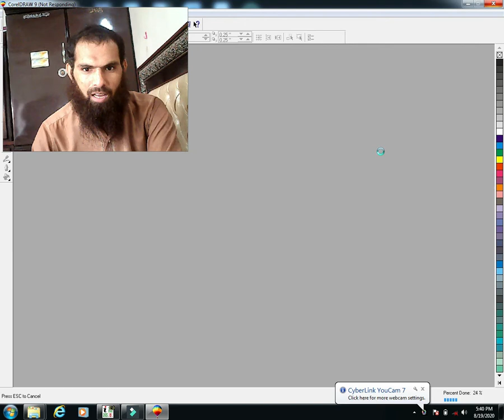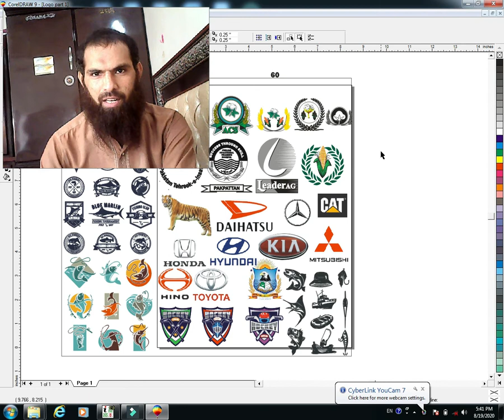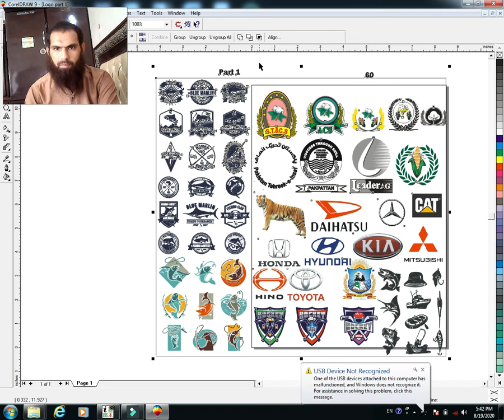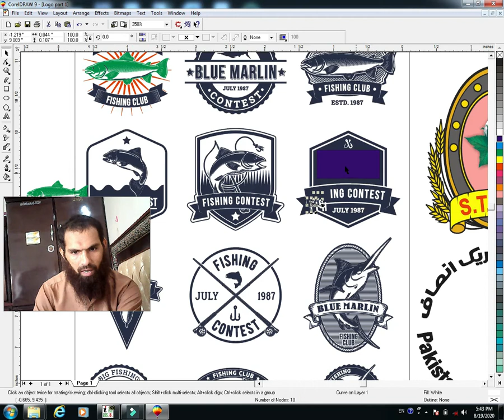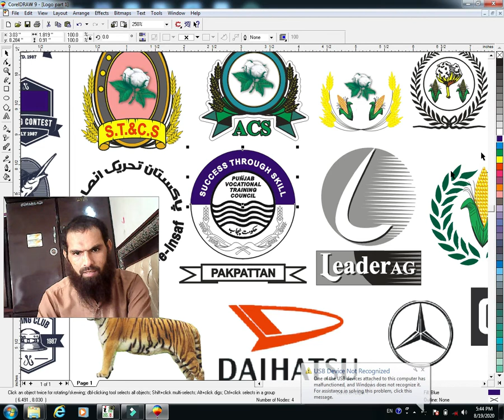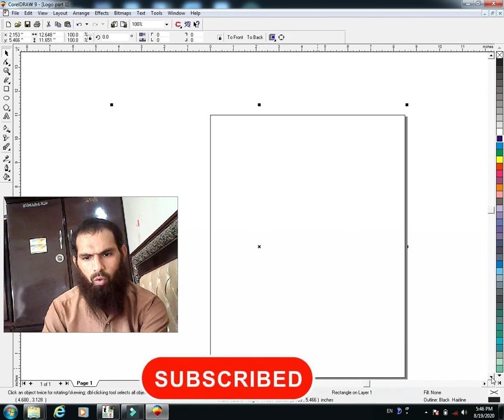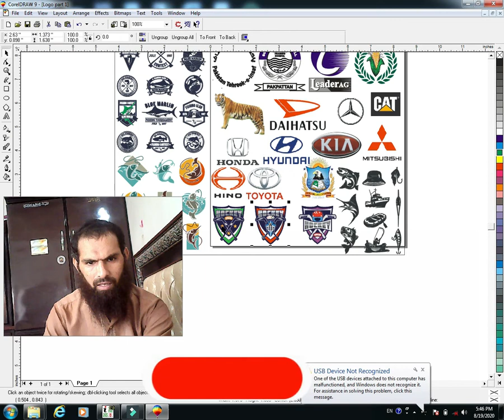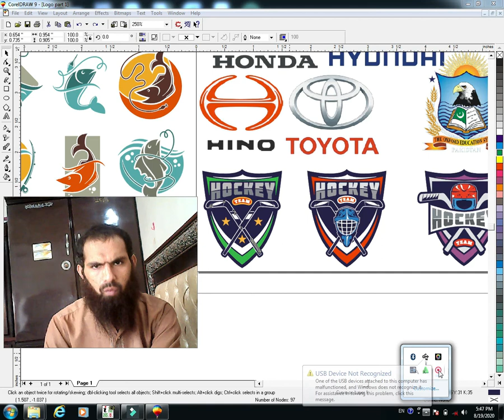logo design coreldraw cdr file free download Part 1/hmszaheer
The information that will be provided to you on this YouTube channel is as follows
CDR file
Islamic events
Religious information
Graphics
Journal Knowledge